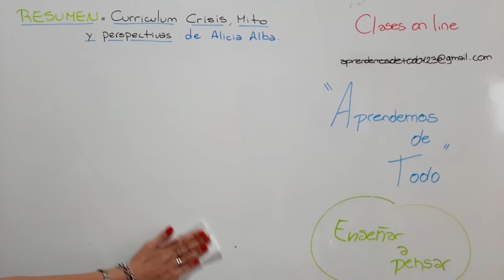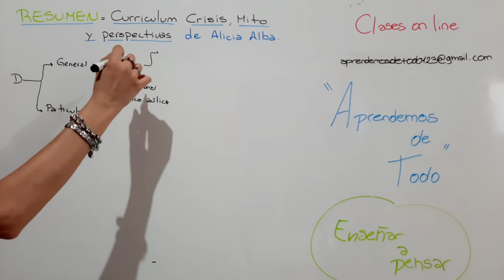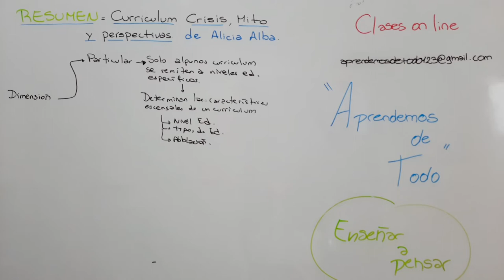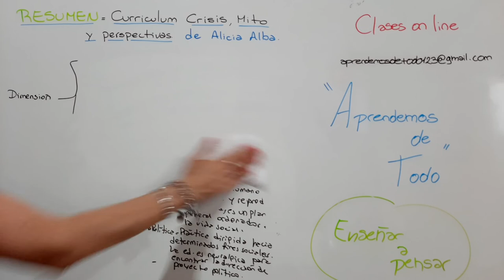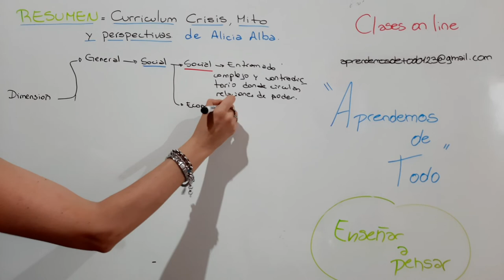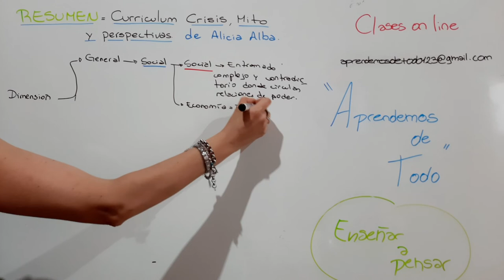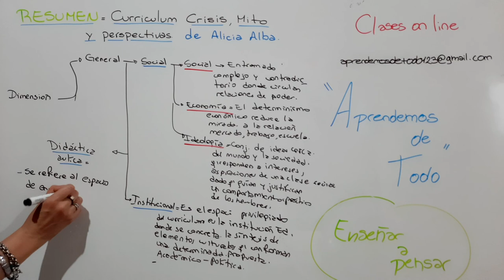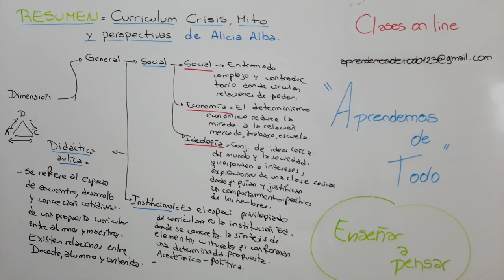RESUMEN Currículum Crisis Mito y Perspectiva de Alicia Alba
¡Contáctanos!